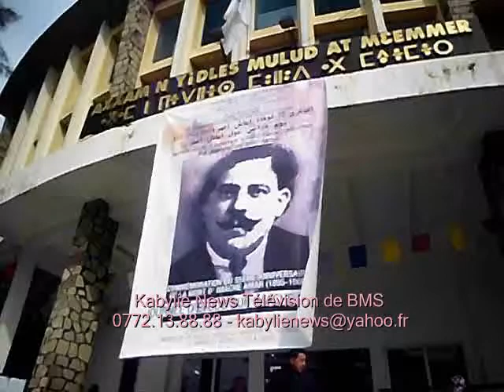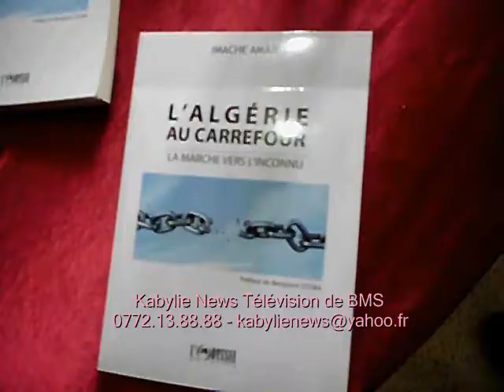Commémoration du 55ème anniversaire du décès d'Imache Amar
Kabylie - Histoire

Tizi-ouzou,  février 2015 - La commémoration du 55ème anniversaire du décès d'un des précurseurs de l'indépendance algérienne, Imache Amar (né en 1895 et décédé le 7 février 1960) a été marquée cette année par un receuillement devant sa tombe à Ath Mesbah, une exposition et des conférences à la maison de la culture Mouloud Mammeri de Tizi-ouzou.
    Imache Amar était l'un des principaux fondateurs et dirigeant de l'Etoile Nord Africaine (ENA) créée en 1926 par une quinzaine de militants précurseurs de l'indépendance algérienne. Il en a été le SG avant d'entrer en conflit avec Messali LHadj.
    Imache Amar voyait une Algérie indépendante sans influence ni occidentale ni orientale. Il l'a voulait algérienne. ''Cette Algérie qu'il a rêvée n'est pas encore arrivée'', avait commenté déjà l'année dernière l'un de ceux qui ont suivi son parcours militants.
   Son fils, Imache Chaabane, a fait état des premières actions tendant à restaurer la maison familiale d'Imache Amar à Ath Mesbah, par la Direction de la culture ainsi que d'un projet d'ériger une stèle au centre de Beni Douala.(BMS)